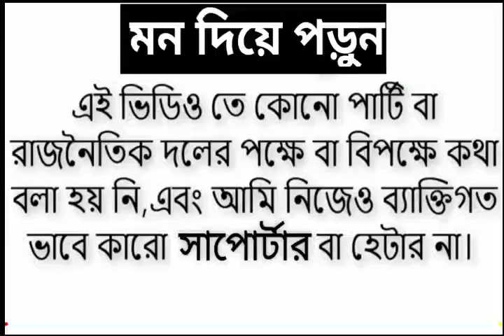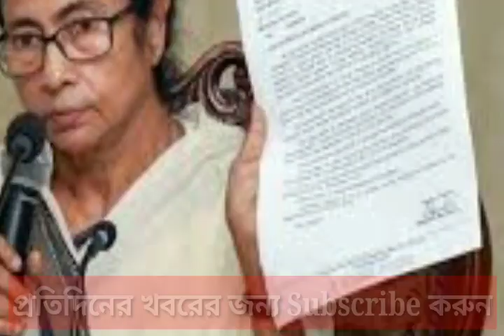Today Supreme court news on NRC | Today Supreme court hearing on NRC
Today Supreme court news on NRC | Today Supreme court hearing on NRC | NRC news Toda